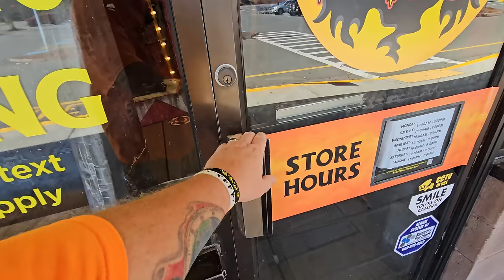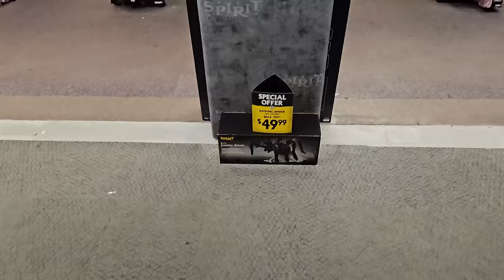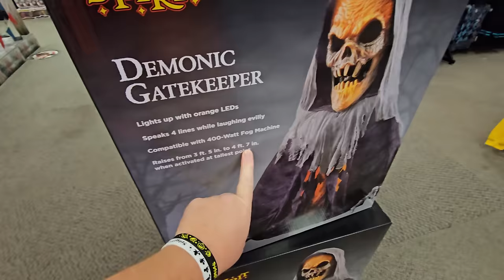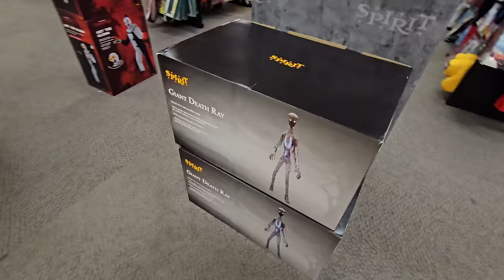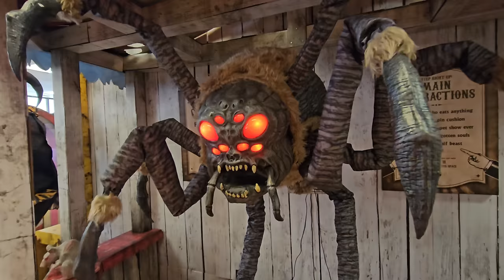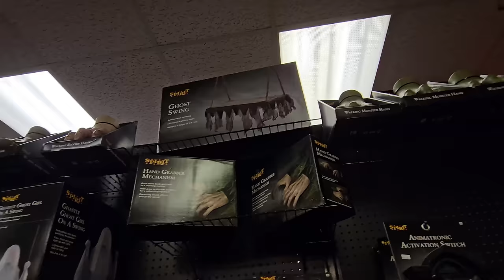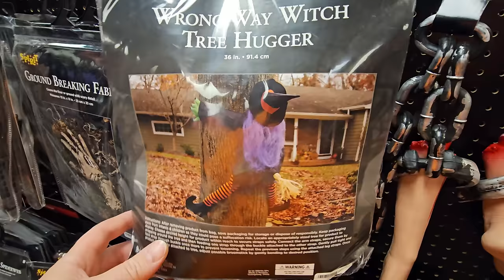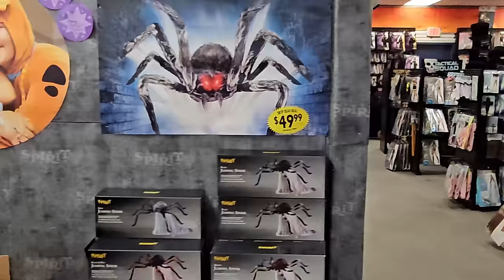SPIRIT HALLOWEEN 2024 INSIDE ABANDONED HALLOWEEN CITY SALEM MASSACHUSETTS